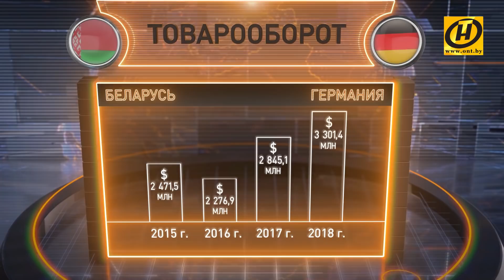Лукашенко о сотрудничестве с Германией: Наши отношения значительно потеплели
Александр Лукашенко о сотрудничестве с Германией: Наши отношения значительно потеплели. Президент Беларуси сегодня встретился с послом Германии в Беларуси Петером Деттмаром, который спустя четыре года службы в нашей стране готовится вернуться домой. Александр Лукашенко подчеркнул: за это время значительно улучшились не только двусторонние отношения, но и связи с Европейским союзом. В том числе не без участия немецкого дипломата. Германия - в числе ключевых внешнеторговых партнёров Беларуси, она традиционно входит в пятёрку стран по объёму инвестиций в экономику. Товарооборот между странами постоянно растет. В прошлом году он составил три миллиарда триста миллионов долларов.